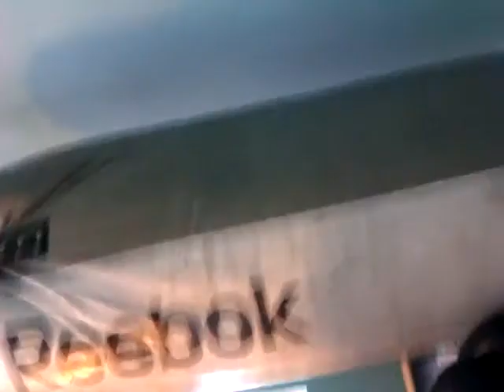bit of bagwork june 2012